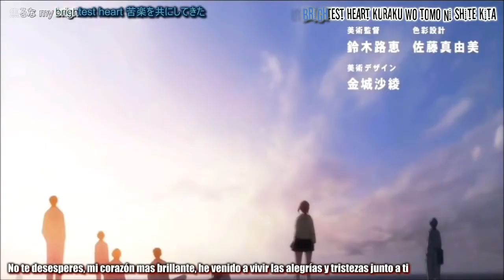Kurokos No Basket Fan-made Opening [Stand Proud]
This is a Fan made Opening. Crossover of KNB and JJBA

Song: Stand Proud English version by Jonathan Young